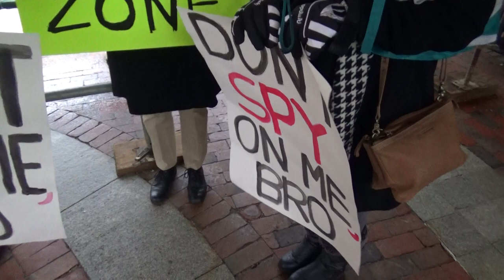Protesting MPD Surveillance Expansion 1/9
Manchester City Hall - Manchester, NH
A protest against the installation of police surveillance cameras along Elm Street and also for accountability into the gassing deaths by police of two suspected drug users in a Manchester hotel gathers in front of city hall. The Union Leader had mentioned the event the day prior identifying it as '1984 is Not An Instruction Manual'.